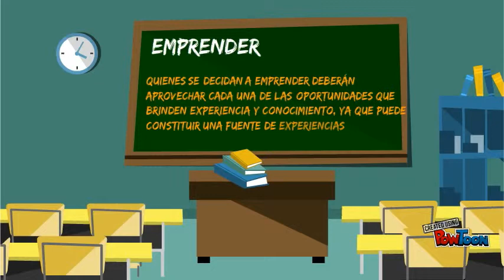School Syllabus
Empendimiento Capitulo 1-- Created using PowToon -- Free sign up -- Create animated videos and animated presentations for free.  PowToon is a free tool that allows you to develop cool animated clips and animated presentations for your website, office meeting, sales pitch, nonprofit fundraiser, product launch, video resume, or anything else you could use an animated explainer video. PowToon's animation templates help you create animated presentations and animated explainer videos from scratch.  Anyone can produce awesome animations quickly with PowToon, without the cost or hassle other professional animation services require.